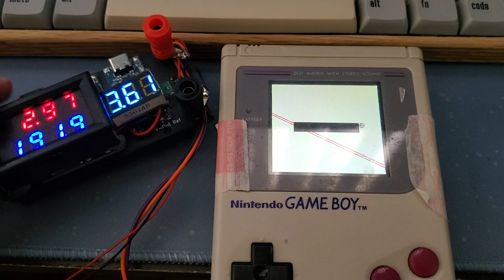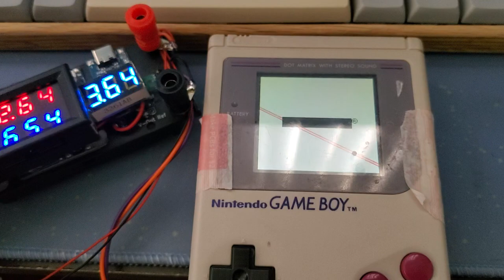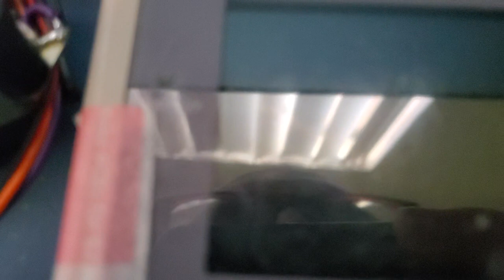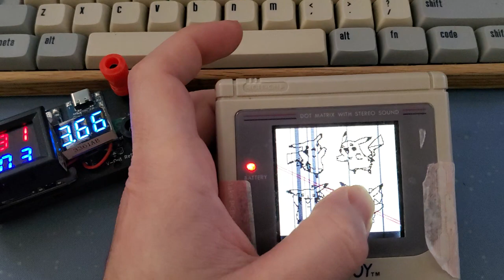Pikachus? In MY DMG RIPS V3? More likely than you think.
V1 doesn't do this and I don't have an assembled V2 to test.